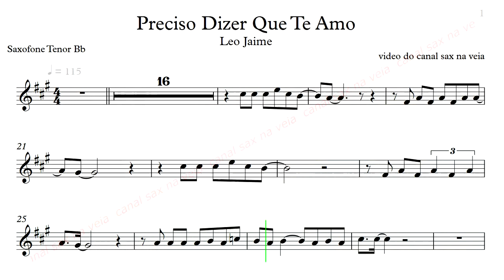Preciso Dizer Que Te Amo (versão de Leo Jaime) Sax Tenor Bb